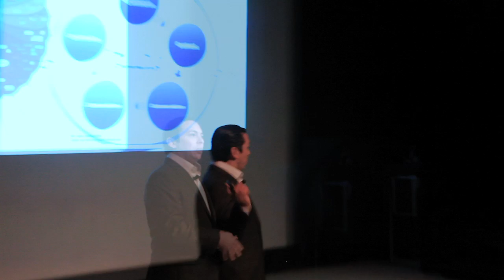An Evening with Brian Solis was inspirerend en belangrijk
Maandag was het dan zover.Coopr had een  heuze guru in huis. Deze guru, aka Brian Solis maakte zijn guru-status wat mij betreft helemaal waar. Met name in de Q&A sessie na afloop van zijn presentatie liet Brian blijken dat hij meer is dan iemand die moeilijke boeken kan schrijven en indrukwekkend kan presenteren. Ik denk dat deze avond een aanzet kan zijn voor het volwassen worden van social in organisaties.